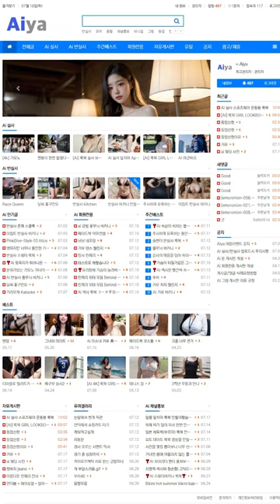AI 룩북🤩lookbook🤩웨딩드레스 촬영중 Filming wedding dress